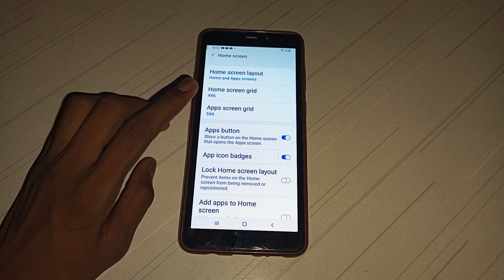how to add button off Samsung A9 mobile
how to lock home screen lagout off Samsung A9 mobile
how to off  lock home screen lagout  Samsung A9 mobile
how to lock home screen lagout off Samsung  mobile
how to lock home screen lagout off
lock home screen lagout off kar na batay
lock home screen lagout off kaise kar na hai
lock home screen lagout off  kaise kar sakte hai
lock home screen lagout off kaise kar na hai mobile setting par ja kar